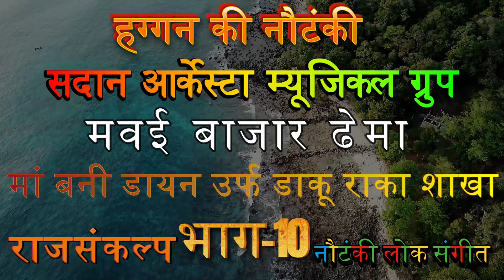haggan ki nautanki भाग-10 खून का तिलक (उर्फ) डाकू लाखा और शाका | मां बनी डायन | हगगन की नौटंकी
आप देख रहे हें फूलचन्द्र की नौटकी गोरपुर मउ बाराबंकी की मशहूर कम्पनी अगर आप को ये
नौटंकी पसंद आई हो तो बुकिंग करने के लिए
नीचे दिए हुए नंबर पर संपर्क कर सकते हे
और दोस्तो अगर हमारे वीडियो आप सभी को
पसंद आते हो तो 👍 like शेयर comment
susbcribe जरूर करें आप का अपना
  राजसंकल्प चैनल को  सपोर्ट जरूर करें
हमारे चैनल पर आने के लिए आप का दिल से धन्यवाद 🙏🙏🙏

aap dekh rahe hey gorpur mau ki bahot
mashor nautanki jay man kali di gret sangeet party phoolchand ki nautanki
barabanki

more most popular video to watch